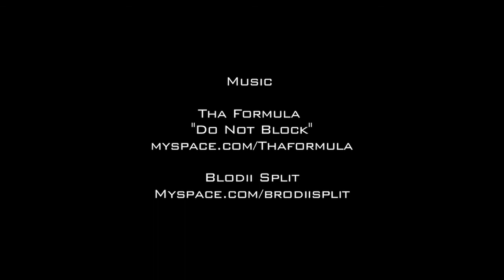Team Hostility Super Cross Promo Video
ww.Hostilityclothing.com